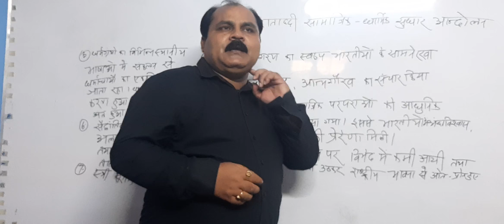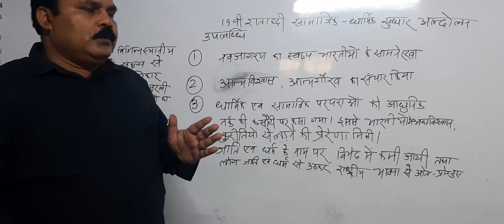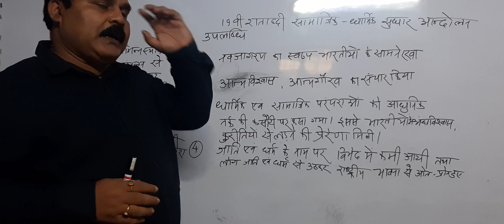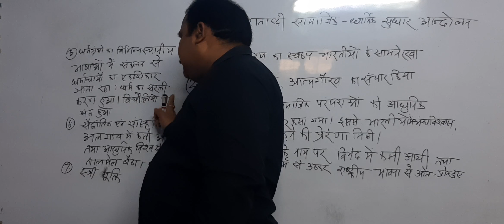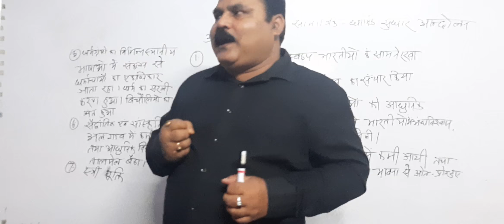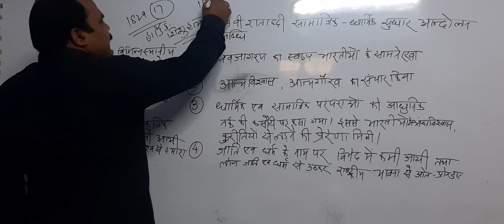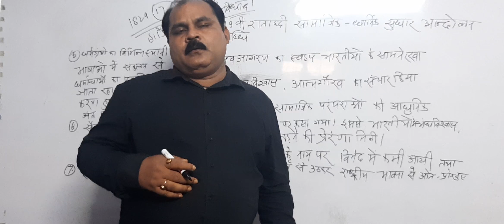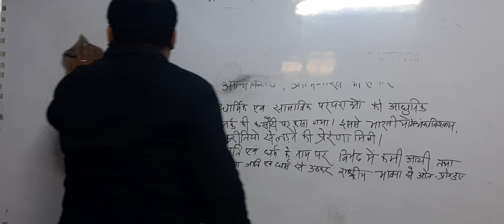19वीं शताब्दी समाजिक एवं धर्म सुधार आन्दोलन की उपलब्धि ।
65th bpsc mains (GS -1)